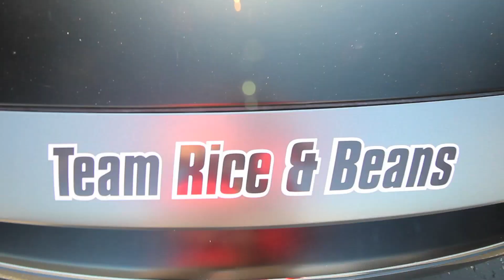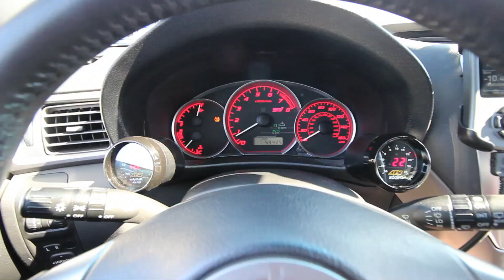They Wanted to Arrest Us...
Cops wanted to arrest us?! Today's day in the life shows just how crazy the Gumball can be. Watch us have tons of fun with cool cars and cooler people in the Arkansas Gumball Rally!

➥ [SNAPCHAT] @ EvanShanks
➥ [PERISCOPE] @ EvanShanks